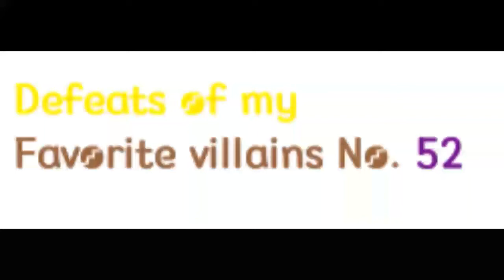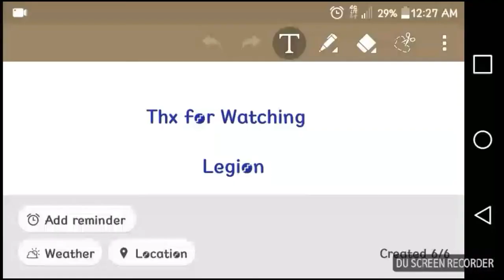My Favorite Villain Defeats No. 52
"They have brought this judgment on themselves."- Gabriel
"Mung Mung, you oily little sellout! Wannabes, all of you! Spit-shining your prosthetic limbs and whitewashing you liver spots for this wretched, back-patting smarty-party!"- Chairface Chippendale
"Scaring the little girl? SCARING THE LITTLE GIRL? LADY! We've been diverted to some tin... pot airport in the middle of nowhere! And I have more important things to think about than scaring a little girl!"- Mr. Toomey
"I have a reputation to uphold. If word got out that two bounty hunters killed MY men, shot up MY property, and kidnapped MY son all without consequence, that would most certainly be a sign of weakness...which is why I am personally going to bash your skulls open and feed you to my dogs."- Ruben Lozano
"I wouldn't even be me without you. I might not always get it right, but I'm right where I want to be."- Mark King
"You shouldn't have tried to stop me, Jackie!"- Concussion
"I'VE DONE EVERYTHING TO KEEP THIS UNDER CONTROL... EVERYTHING! SARAH, SETH, JESSICA, AMY, BRIAN, JAY, AND NOW YOU!"- Alex Kralie